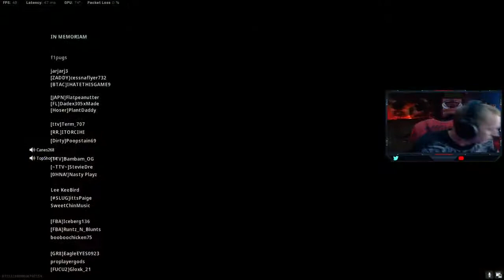Warzone! Best Season 4 Loadout!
Hope you enjoyed the stream / video! For more check out...

Mainly play Warzone!